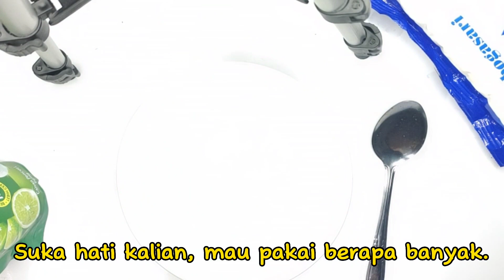Membuat Clay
cara membuat Clay